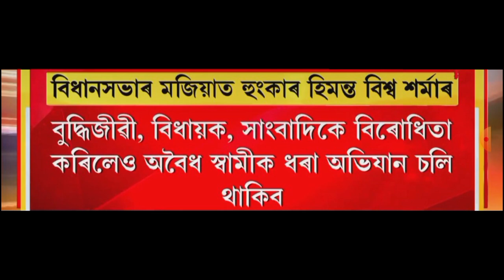বাল্য বিবাহক লৈ ভয়ংকৰ ঘোষণা!